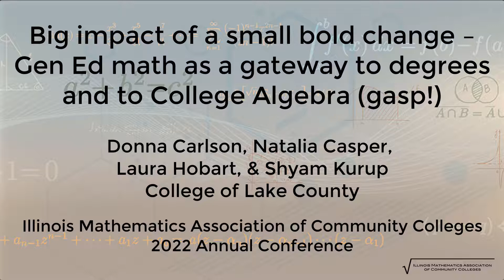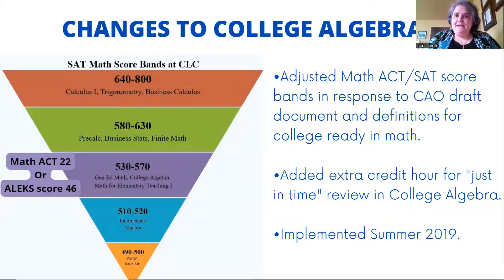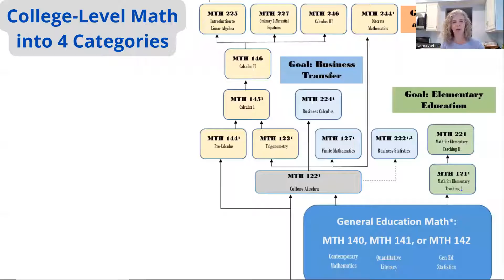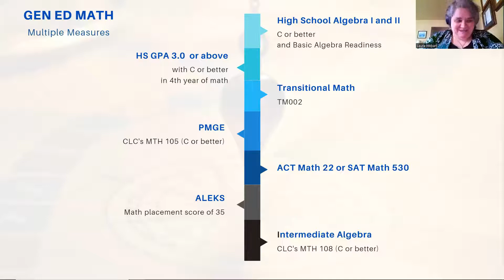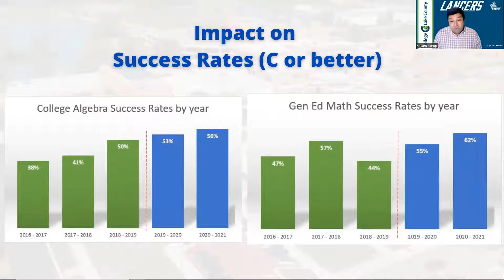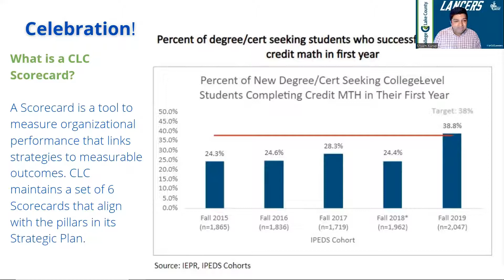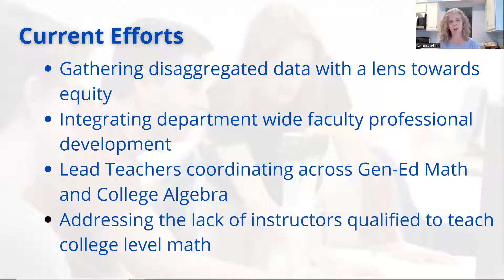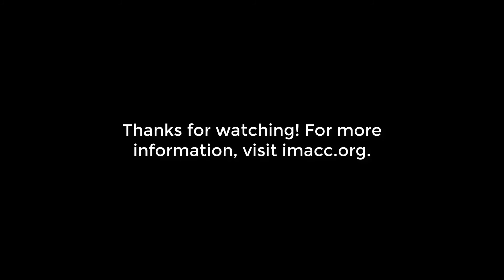Big impact of a small bold change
This is a session from the 2022 IMACC conference led by Donna Carlson, Natalia Casper, Laura Hobart, & Shyam Kurup from the College of Lake County.